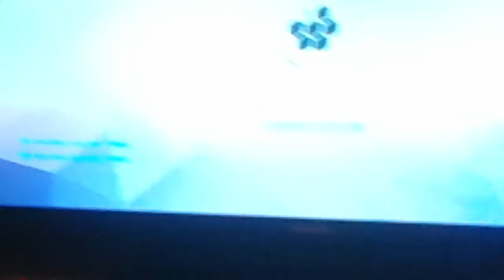Overwatch Game play with a friend part3 (Jaybuddy2 )